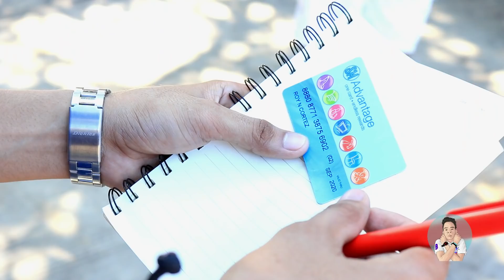HUGOT NG TRAFFIC ENFORCER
HARE THE HUGOT! 😍